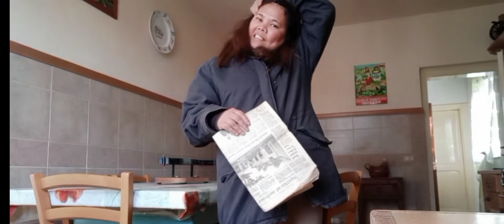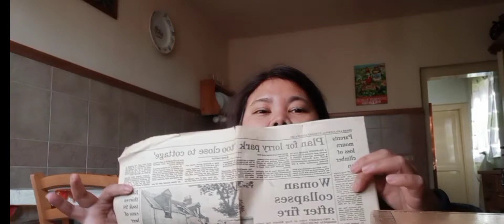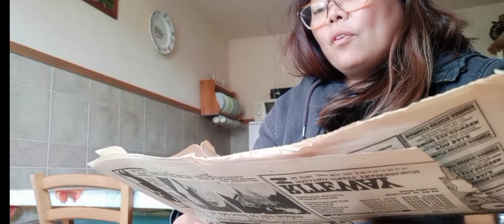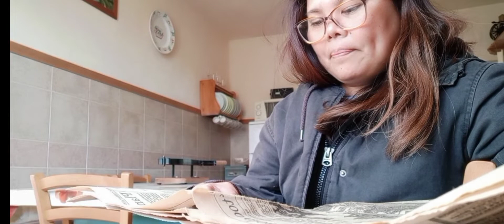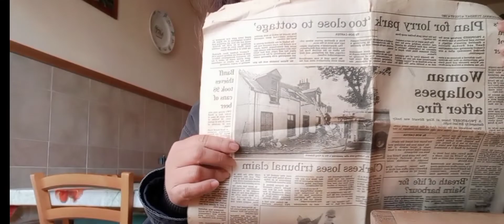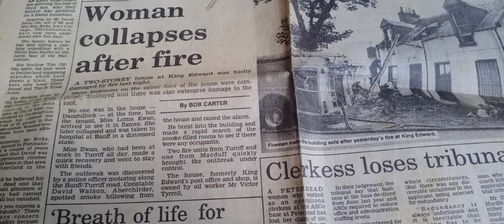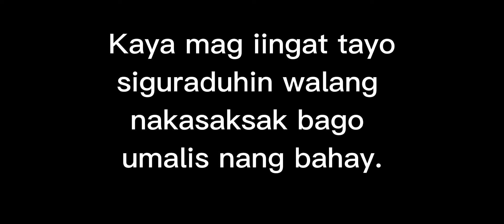Nasunog na bahay ni Victor ang dahilan...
It was 1987 when victor house in Uk got fire